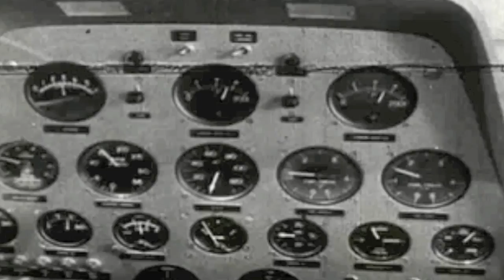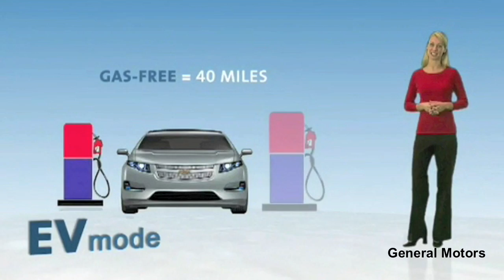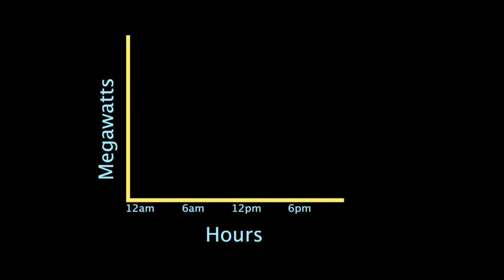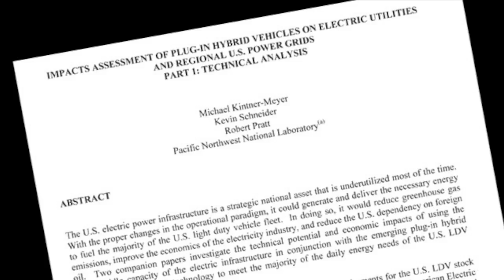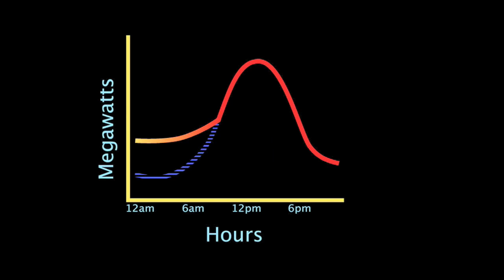Plug-in Hybrids: Renewable Energy Solution of the Month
This video inaugurates a new series, that will augment, but not replace, "Climate Denial Crock of the Week".
Many people seem to think dealing with climate change will bring poverty and limit human development.
The truth may be exactly the opposite.  Moving to a world of where we aren't fighting each other over the last few drops of oil, where energy is free,  will mean a better life, with greater opportunities even for an expanding population.  If we make the right decisions, we could be on the verge of the most prosperous period in human history.

Climate Denial Crocks will be back soon to tweak trolls
and ding deniers.